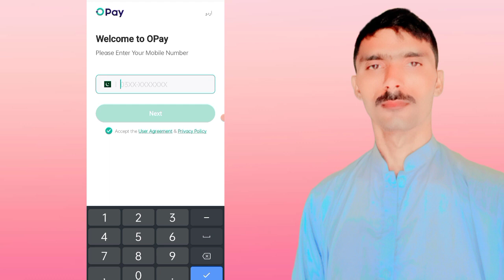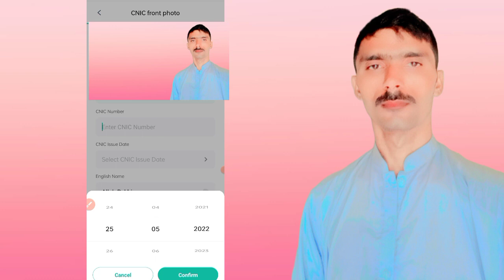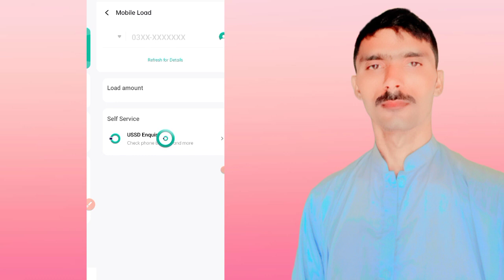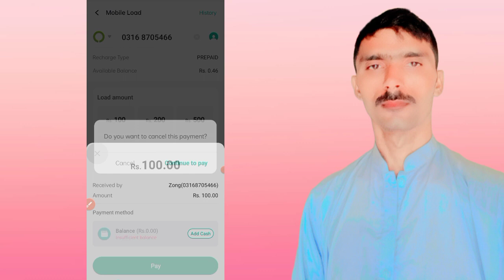Opay mobile wallet create a Account | How to create opay mobile wallet account